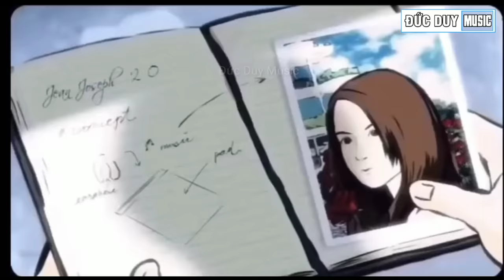Đứa Con Tội Lỗi [ Lời 2 ] Lá Thư Gửi Mẹ (Nguyễn Hải Dương )2020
NHẠC CHẾ - Lá Thư Gửi Mẹ
ADIT VIDEO - Đức Duy Music

🔰chúc các bạn nghe nhạc vui vẻ Nhé

©️ Bản quyền thuộc về - ĐỨC DUY MUSIC
©️ Copyright  by Đức Duy Music